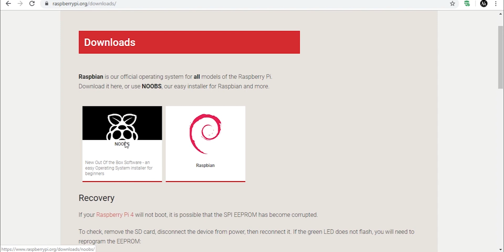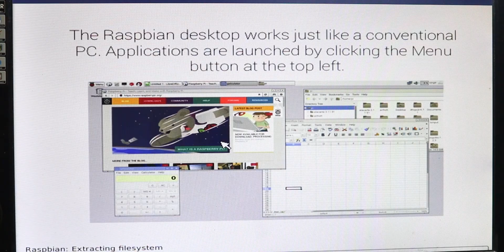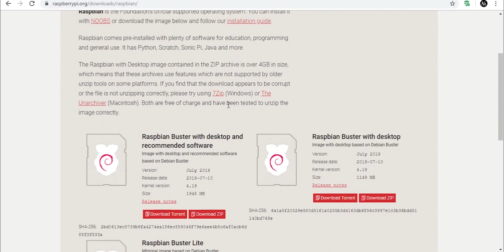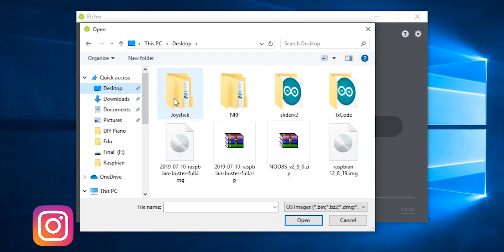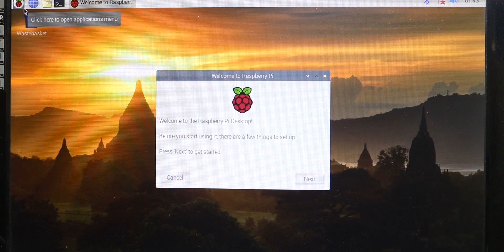How to install Raspbian OS on Any Raspberry Pi! | Beginners Guide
Links For Parts Used in the Video

For project-related questions use Facebook or Twitter @NematicsLab

Social Media

Littel information about Video

Raspbian is the Raspberry Pi Foundation’s official supported operating system. You can install it with NOOBS or download the image from below and follow this installation guide.

Raspbian comes pre-installed with plenty of software for education, programming, and general use. It has Python, Scratch, Sonic Pi, Java and more.

The Raspbian with Desktop image contained in the ZIP archive is over 4GB in size, which means that these archives use features which are not supported by older unzip tools on some platforms. If you find that the download appears to be corrupt or the file is not unzipping correctly, please try using 7Zip (Windows) or The Unarchiver (Macintosh). Both are free of charge and have been tested to unzip the image correctly.

Raspbian uses PIXEL, Pi Improved X-Window Environment, Lightweight as its main desktop environment as of the latest update. It is composed of a modified LXDE desktop environment and the Openbox stacking window manager with a new theme and few other changes. The distribution is shipped with a copy of computer algebra program Mathematica and a version of Minecraft called Minecraft Pi as well as a lightweight version of Chromium as of the latest version.